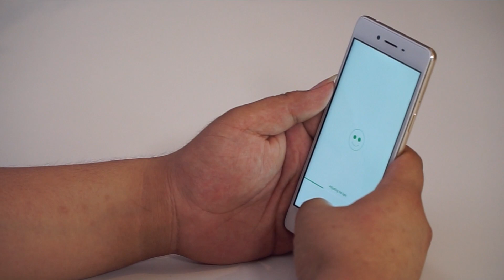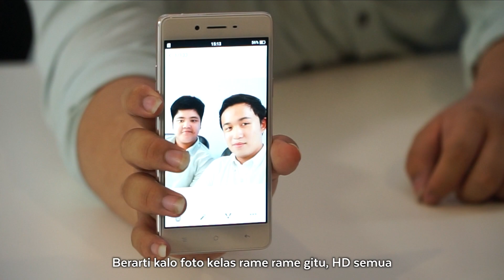Review OPPO F1 | Gadget In Frame (GIF) #3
"wah bagus banget nih! banyak fitur untuk selfie nya"

Di episode GIF kali ini, kita mengundang para pelaku selfie untuk mencoba smartphone Oppo F1 yang katanya bagus untuk selfie.

Karena Gadget in Frame bukan gadget review biasa